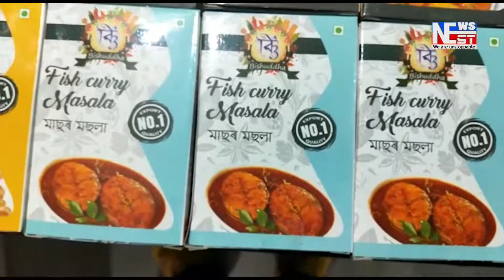নগাঁৱত উপস্থিত হয় অসম আৰক্ষীৰ সঞ্চালকপ্ৰধান (ADGP) জি পি সিং।